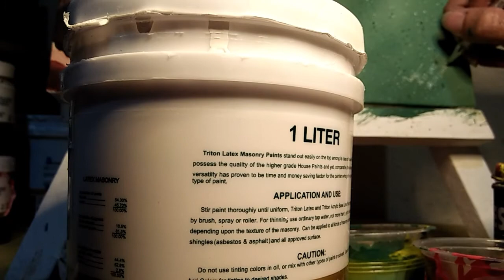Giraffe Painting + 5 Interesting Facts about Giraffe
No to copyright. For informative and entertainment purposes only.